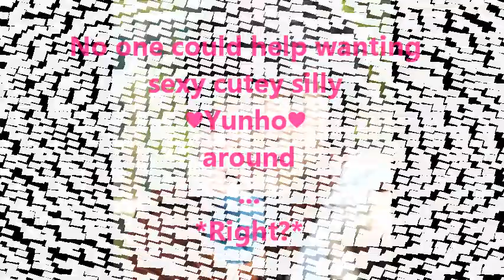Molesti- grabbi- jumpi- uh *loving* Yunho!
Everyone loves Yunho!  ^^

Had to change the song, with audioswap b/c of copyright. X(